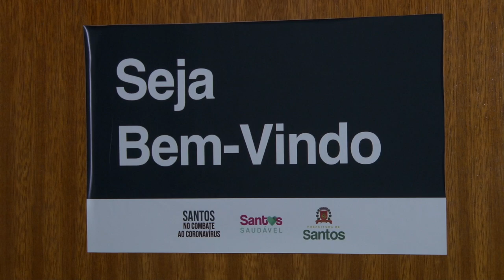Hotel em Santos hospeda profissionais de saúde durante a pandemia de Covid-19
Os 90 leitos do hotel Monte Serrat (Rua Bittencourt, 130, Vila Nova) estão à disposição para isolamento de profissionais da saúde que atuam em regime de plantão nas unidades ligadas ao Plano de Contingência Municipal para o enfrentamento ao Covid-19. A hospedagem e a alimentação (café da manhã, almoço, lanche e jantar) serão custeados pela Secretaria de Saúde de Santos, incluindo contribuição de emenda parlamentar no valor de R$ 300 mil, do deputado estadual Kenny Mendes.